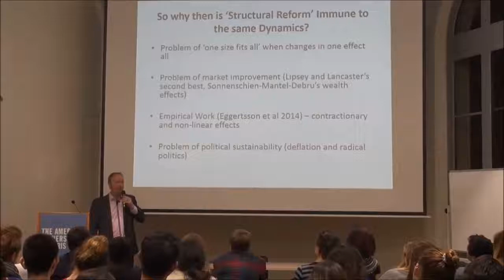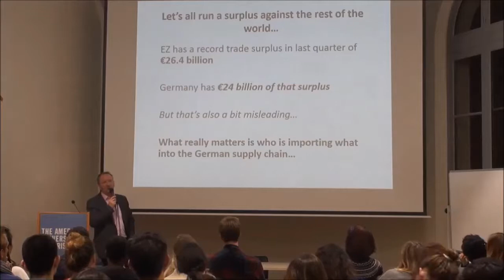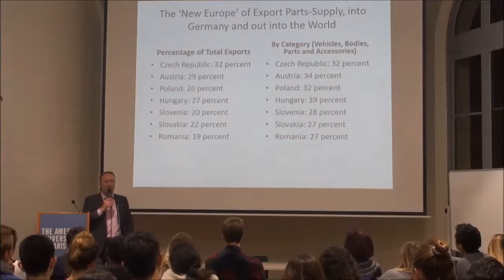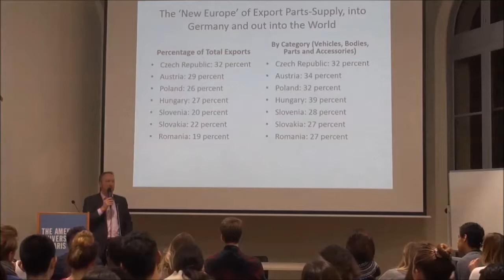Mark Blyth--The Actual Old and New Europes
Thankfully someone at AUP uploaded a version with the slides visible. If you like at all, do please see the whole thing